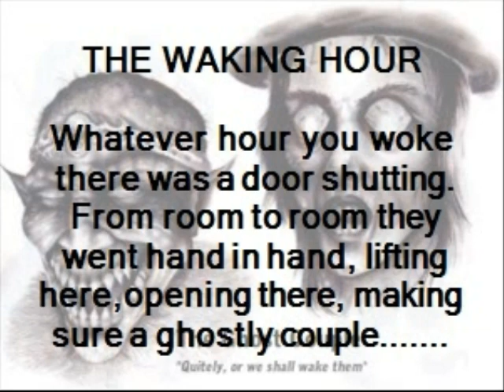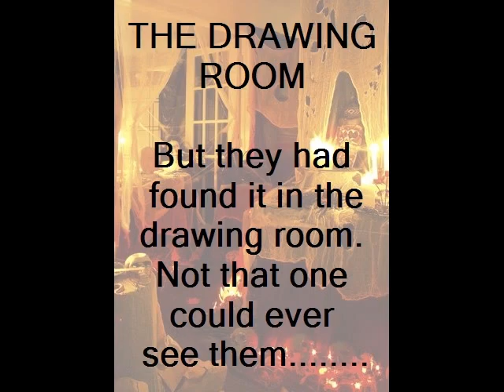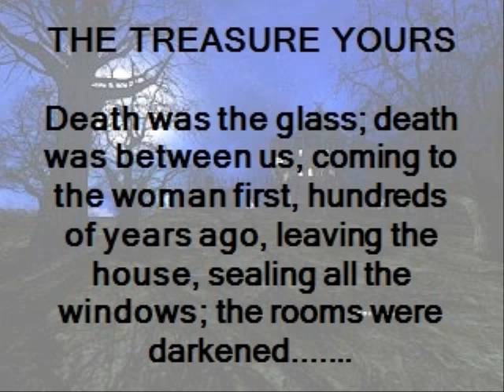ghostly1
A demonstration video for U3A